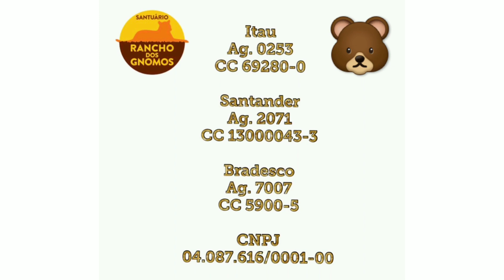Ursa Mizar feliz na primeira aula de 'hidroginástica' após o tratamento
É com grande alegria que compartilhamos com vocês lindos momentos da doce e adorável Mizar. E, assim como o Meninão Verrú, não esperou a piscina encher. 🌊🐻🌊

Mizar é portadora de artrose em várias articulações e, apresentou dor nos quadris, causando dificuldade para se levantar. A amorosa e competente equipe veterinária proporcionou todo suporte para restabelecer o bem estar da doce Mizar, como podem ver nas imagens. 🌸🐻🌸

Gratidão pelo carinho e vibrações de boas energias! 🌸🐻🌸

Faça parte dessa linda transformação na Vida dos Animais!

Acesse o nosso site e colabore com o Santuário. 🙏

Gratidão!

Sílvia 🌸 Marcos

@vetgreenpet - Dra Carla Spechoto
@clinicaamopatas - Dra Maira Campos